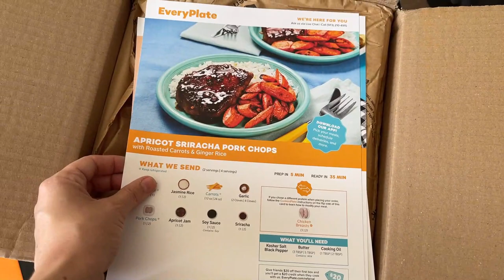Reacting To My Archived IG Posts (Toxic Diet Culture & Body Image Issues)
Today I'm opening up and sharing about the struggles I had with toxic diet culture and body image issues when I first got started in the fitness and nutrition space (via my archived Instagram posts). My experience with diet culture and body image is MY experience and no one else's.

00:00 - Intro
03:10 - Background Info
03:51 - Post #1
04:37 - Post #2
05:26 - Post #3
05:46 - Post #4
07:59 - Post #5
09:39 - Post #6
13:08 - Post #7
15:03 - Post #8
16:51 - Post #9
19:06 - Post #10
20:24 - Progressing
22:25 - Outro

FREEBIES:

- Watch my free masterclass, 'The ONE Thing You Need to Achieve Sustainable Weight Loss'

*I do receive commission from your purchases using the links/codes below

- Want a calorie tracker app & science based diet coach in one? Try a two week trial of MacroFactor with code FRUMPYFIT

- On the hunt for some super affordable leggings or other fitness gear?

- Struggling with your relationship with food or your body? I highly recommend BetterHelp, an affordable online therapy platform. Once you take the quiz about your needs you’ll be matched with a therapist who is the best fit for you.

*I do not receive commission from your purchases using the links/codes below

- EveryPlate: FRUMPYFIT199 gets you $1.99 per meal for your first order